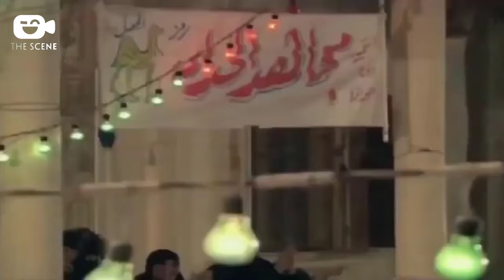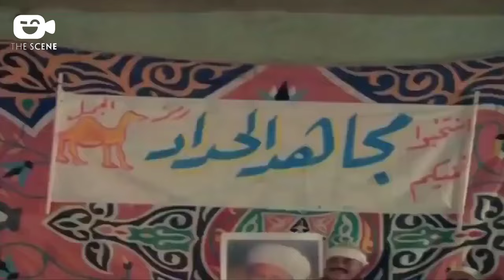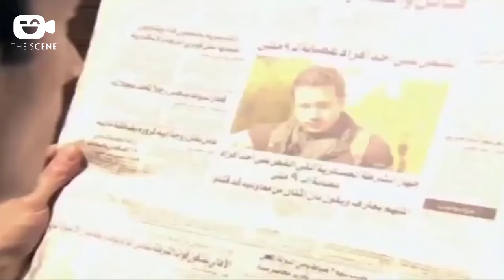حصرياّ فيلم محمد رمضان 2024 | فيلم البارون